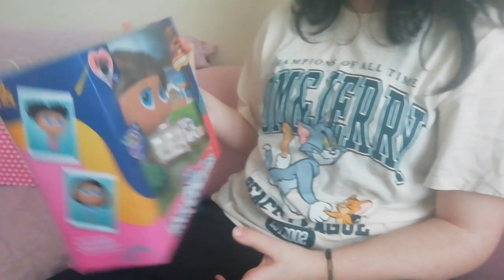ALIŞVERİŞTE NELER ALDIM ? TAKI TOKA KOZMETİK ALIŞVERİŞİ | KUZENİME OYUNCAK ALIŞVERİŞİ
Merhaba arkadaşlar videoma hoşgeldiniz iyi seyirler

oyun videoları Lord Enzel ile videolar brawl stars videoları lol bebek videoları trt çocuk videoları slime videoları eğlenceli çocuk videoları alışveriş videoları dıy kendin yap videoları vloglar oyuncak kutu açımı videoları sürpriz yumurta açımı videoları challenge videoları ve daha fazla eğlenceli videoları izlemek istiyorsanız:

alışveriş vlog bayram alışverişi